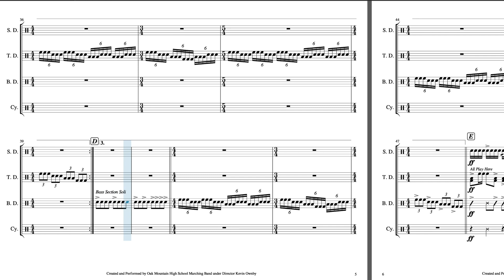"Jig 2" at 10,000 Beats Per Minute (10k subs special)